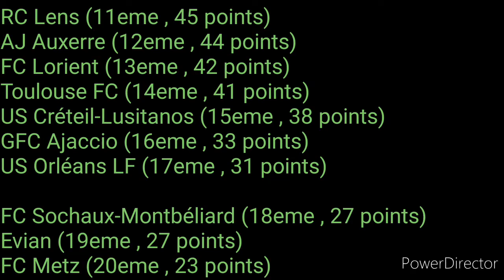Résumé de la 36eme journée - Ligue 1 Orange / 2017 - 18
Evian TG FC - OGC Nice (4-0)
Red Star FC - OL (2-0)
OM - GFC Ajaccio (2-1)
US Orléans LF - PSG (0-3)
AS Monaco FC - FC Sochaux-Montbéliard (4-0)
FC Lorient - ASSE (1-3)
FC Metz - US Créteil-Lusitanos (1-2)
AJ Auxerre - RC Lens (1-1)
FC Nantes - Toulouse FC (0-2)
LOSC Lille OSC - EA Guingamp (2-2)